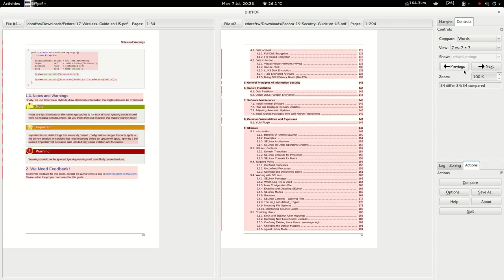DiffPDF in Fedora 20